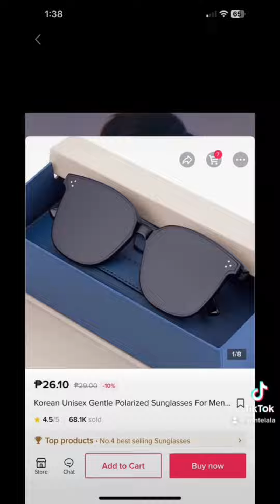BORACAY ON A BUDGET | CHEAPEST WAY TO GO TO BORACAY 1500 PESOS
TARA TURUAN KO KAYO PAANO PUMUNTA SA BORACAY SA HALAGANG 1500 !!